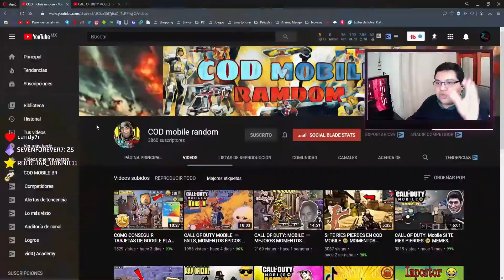ESTO ES LO QUE PASA CUANDO JUEGAS CON UN INTERNET MALO | CALL OF DUTY MOBILE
◥◣◥◣◥◣CONTACTO◥◣◥◣◥◣

◥◣◥◣◥◣ REDES DE ELTITOSINTHO (Maravillosa persona)◥◣◥◣◥◣

◥◣◥◣◥◣ REDES DE HISOKA 9210 (Maravillosa persona)◥◣◥◣◥◣

📌GPU: Colorful Igame GTX 1070 8GB
📌MAINBOARD: ASUS STRIX B450-F GAMING
📌CPU: Ryzen 5 2600
📌ENFRIAMIENTO: Disipador Cooler Master Hyper 212 Black Edition
📌MEMORIA: 16 GB RAM Corsair Vengeance RGB 3000mhz
📌ALMACENAMIENTO: ADATA SU650 240GB, 1TB Western Digital 7200RPM y 3TB Seagate Barracuda 7200 RPM (Archivos y demás)
📌MONITOR: BenQ GW2470 24" 5ms, 1920 x 1080, 60Hz
📌TECLADO: Yeyian Spark 2000 Switch Mecanico Rgb Switch Red
📌MICRÓFONO: Fifine K669
📌AUDIFONOS: Onikuma K19
📌MOUSE: Logitech G PRO (800 dpi)
📌GABINETE: NZXT H500

🎵MÚSICA OUTRO: MUSICA ANIME sin copyright NCS 2020 🎵 | trap y electrónica | gurenge | música ANIME

Call of Duty Mobile Requirements:
Android: the minimum requirement will be Sat least Snapdragon 625, Adreno 506, and 3 GB of RAM. In this configuration, the game can run in the average setting at 30 FPS. For best results, just have a more current chipset.
iOS: the minimum requirement will be an iPhone 6. It is worth remembering that in this device, the game will run with graphics at least and below 30 FPS. For best results (60fps) you need to have at least an iPhone 7 or higher.